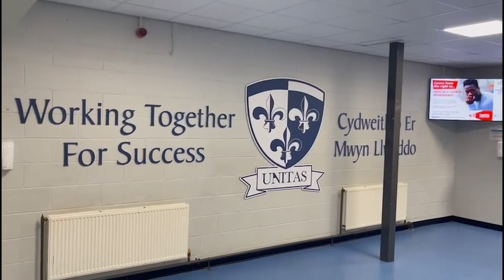Offering expertise Sustained highly effective practice Tredegar